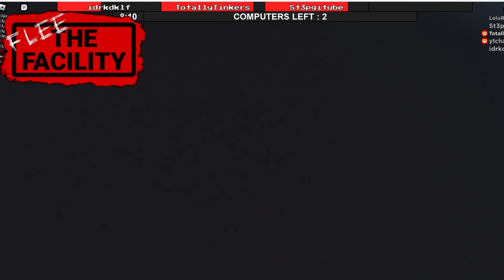LEVEL 240 CAMPER GETS TROLLED!! AND RAGE QUITS!